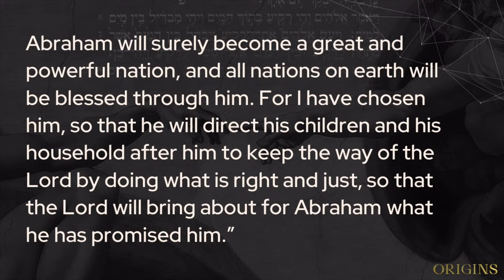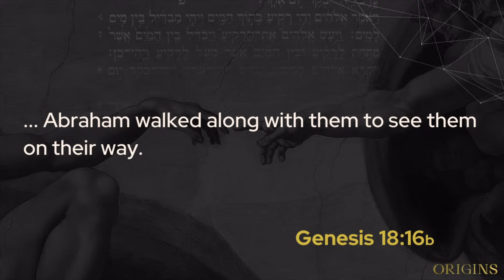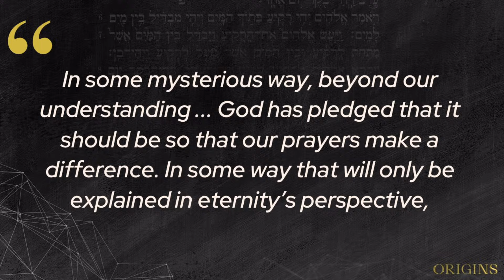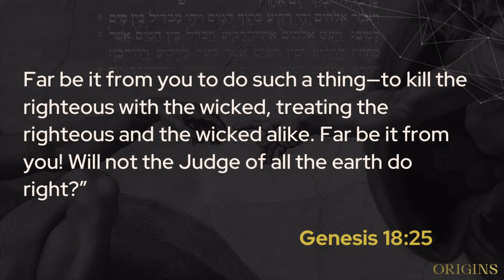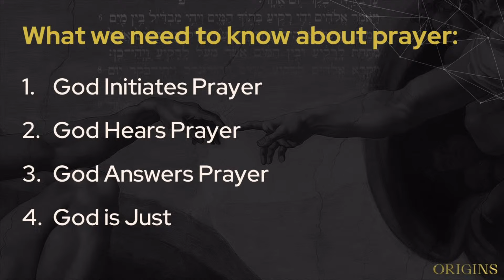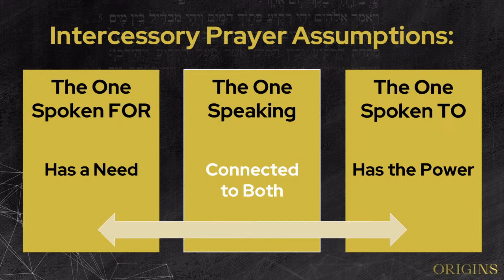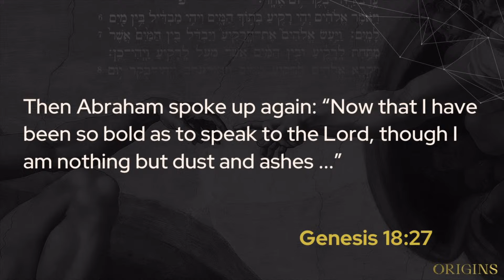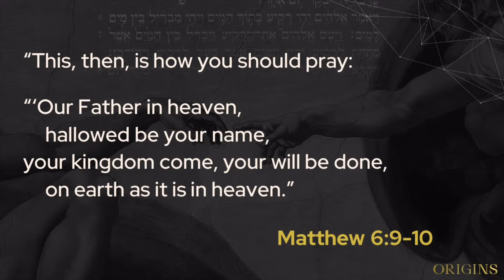ORIGINS - Genesis 18:16-33 | Cam Stephens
In Genesis 18:16-33, there is a passage that describes the conversation between Abraham and God about the future of Sodom. Pastor Cam analyzes this dialogue to help us understand how our prayers reflect our faith in his goodness and trustworthiness. He explains why we should constantly approach God with gratitude and requests for us and others.